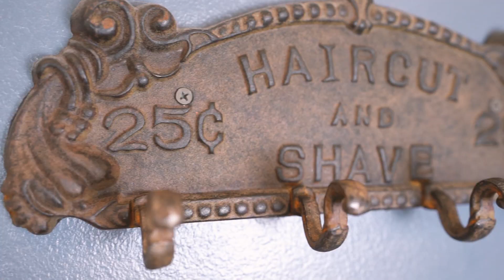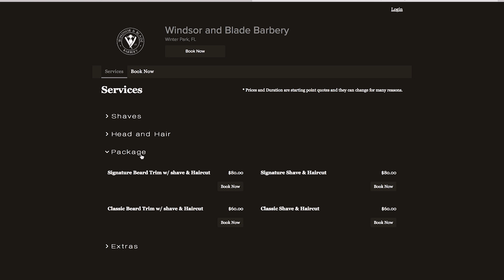The Art of Windsor and Blade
This week I had the pleasure of hanging out with Emmanuel from Windsor and Blade. Check out this awesome Artist from the Winter Park - Orlando area.